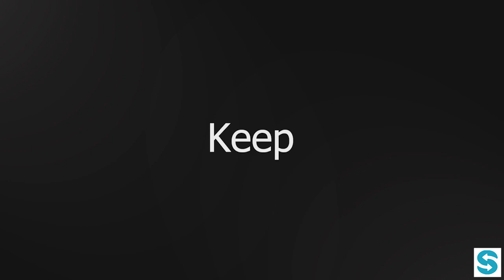Keep Investing In Index Funds ft. Deepak Shenoy | Smart Sync Services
Investing di Episode 7 Deepak Shenoy Don't Predict, React! A 2-hour session, hosted by Ankit Kanodia of Smart Sync Services.